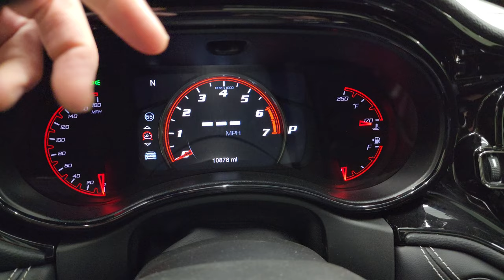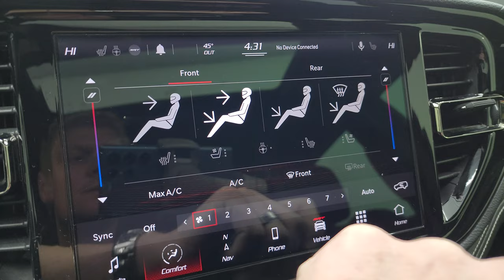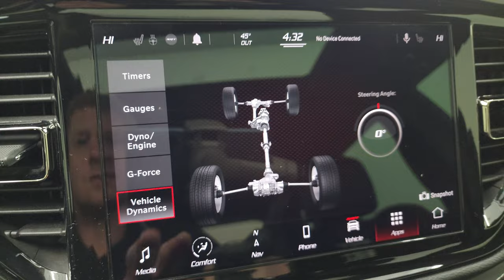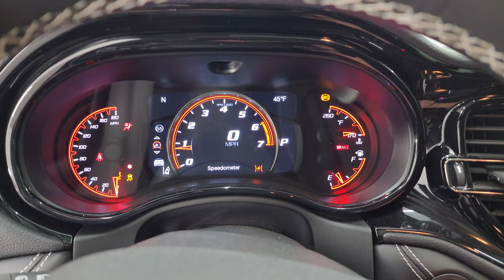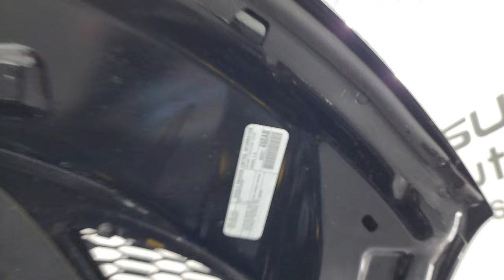2022 DODGE DURANGO 392 SRT8 AWD DB BLACK 4K WALKAROUND 14379Z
This 2022 DODGE DURANGO SRT8 392 AWD IN DB BLACK CLEARCOAT FOR SALE IN FOND DU LAC OSHKOSH WISCONSIN 54935 is the vehicle we did walk around review of today.

Thank you for checking out this video of this 2022 DODGE DURANGO SRT8 392 AWD IN DB BLACK CLEARCOAT FOR SALE IN FOND DU LAC OSHKOSH WISCONSIN 54935

STOCK: 14379Z
PRICE: $64,999
MILES: 10,871
MAKE: DODGE
MODEL: DURANGO
VIN: 1C4SDJGJ9NC195605
LOCATION: FOND DU LAC OSHKOSH WISCONSIN, 54937 TRUCKS ON 41

1 OWNER! CLEAN TITLE HISTORY! CLEAN CARFAX!* 6.4 Liter V8 Hemi Engine, 470 Horsepower* SRT-8 Package* 8 Speed Automatic Transmission* Automatic Transmission Center Console Shifter* All Wheel Drive Four Wheel Drive AWD* Factory GPS Navigation System* Power Sunroof Moonroof Sun Roof Moon Roof* Reverse Backup Camera Rearview Camera* Dual Rear Exhaust* Adaptive Speed Control Cruise Control* Blind Spot Monitoring with Rear Cross-Path Detection* Forward Collision Warning System* Lane Departure Warning with Lane Keep Assist* Non Smoker* Dual Power Air Conditioned Ventilated and Heated Seats* Black Ebony Leather Seats* Suede and Leathers Seats* Bucket Seats* Memory Driver's Seat* 2nd Row Heated Quad Seating Quads* 3rd Row Seats Two Seater* Fold Flat Third Row Seats* Power Mirrors with Built-in Directional Signals* Heated Power Mirrors with Blindspot Indicators* Electronic Stability Control Traction Control ESC* Pirelli Scorpion Zero 295/45 ZR20 Tires* 20 Inch Rims Premium Wheels* Painted Alloy Rims Premium Wheels* Four Wheel Disc Brembo Brakes* LED Fog Lights* LED Headlights* LED Running Lights* LED Tail Lamps* Sonar with Front and Rear Bumper Sensors* Easy Fuel Capless Fuel Fill* Cowl Induction Sport Hood* 10.1" Uconnect 5 Touchscreen Radio* AM / FM Radio Tuner* Sirius/XM Satellite Radio Capabilities Sirius / XM* 7-Inch Multi-View Display* Performance Pages with Timers, Guages, G-Force, and Engine Horsepower and Torque Display* SOS / Assist System* SRT Apps with Track, Sport, and Custom Modes, Race Options with Launch Mode* U Connect Hands Free Bluetooth Hands-Free Phone System Blue Tooth* Android Auto Compatible* Apple Car Play Compatible* Auxiliary MP3 Jack Portable Audio Connection* Factory Subwoofer* USB C Jack* USB Jack Portable Audio Connection* Wireless Cell Phone Charge Pad* Enter-N-Go System Keyless Entry System* Keyless Entry with Factory Remote Start* Push Button Start* Power Raise and Close Rear Gate* Rear Window Defroster* Adjustable Height Seatbelts* Driver and Passenger Front Air Bags* L.A.T.C.H. Child Safety System* Side Curtain Air Bags SRS Safety Restraint System* 2nd Row Power Windows* Heated Steering Wheel Multi-Function Steering Wheel Controls* Homelink System with Three Programmable Buttons for Garage Doors, Lighting Systems & Security Systems* Compass, Outside Temperature Display and Mileage Display* Dual Multi-Zone Climate Control* Rear Air Controls* Factory Floormats* Air Conditioning AC* Cruise Control* Power Locks* Power Windows* Automatic Headlights Autolamp* Power Tilt/Telescope Steering Wheel* 115V / 150W Auxiliary Power Outlet* 3 Year / 36,000 Mile Remaining Factory Bumper to Bumper Warranty, Whichever comes first* 5 Year / 60,000 Mile Remaining Powertrain Factory Warranty, Whichever comes first* Diamond Black Crystal PearlcoatONE OWNER! CLEAN AUTOCHECK! Very very clean inside and out! This is one of the sharpest 2022 Dodge Durango suvs we have ever had on our lot! Make your move before this super clean 4wd is gone!*